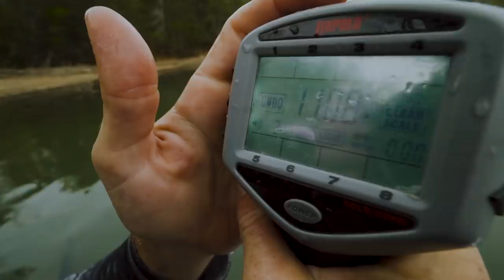The BIGGEST Bass I’ve EVER Caught While Sight Fishing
Fish are showing up shallow and I’m headed out to catch a Double Digit Bass. That’s right, I’m not wasting time on just any big bass. I’m only going for absolute “Doh Doh” Bass. I bring Augie along with me and it’s not long before I find what I’m looking for and hooked up with one of the biggest bass of my life.